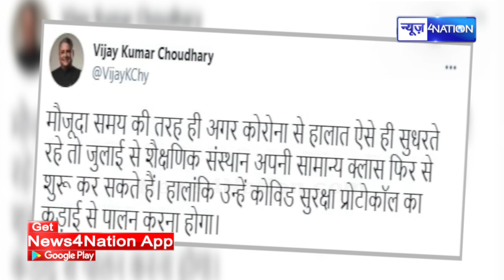Nitish Kumar ने बुलाई बैठक, Bihar में 16 June से शुरू होगा Unlock-2 ये सब खुलेगा | News4Nation